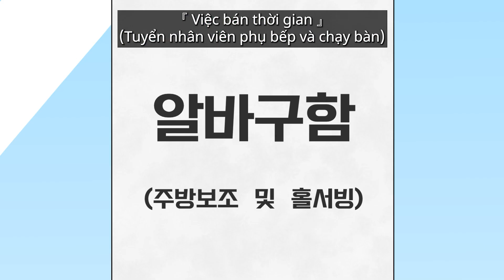[Chiktatoon] Lính Hải Quân Và Em Gái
Tuyển tập video không lành mạnh dễ nghiện

[Phân phối & Ý tưởng: Big Picture Team]
Kịch bản: Chikta / Vẽ tranh: 212 / Hỗ trợ: Hwang Hyeon-sik, Jang Da-hyeon, Kim Ju-eun, Yoon Nam-wu, Shin Su-jin, Ju Ah-rang, Lee Sang-hyuk, Kim Won-jik, Choi Jong-heon / Lồng tiếng: Kim Sang-ja, Dubbing Lady, Yoo Soo-min